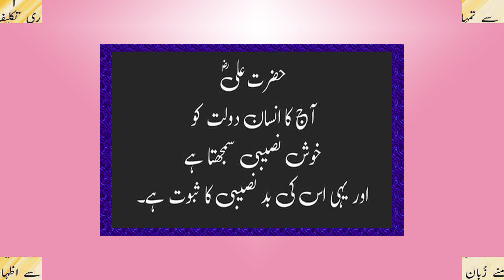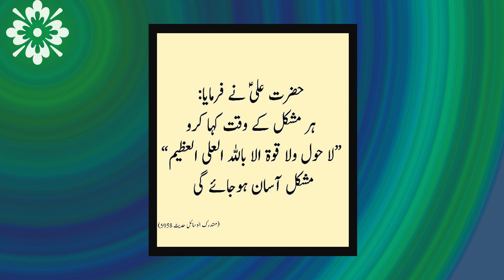Beautiful sayings of Hazrat Ali (A.S.) | Golden Words of Maula Ali | Urdu/Hindi 2020 | Funtabeolus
This is one of the chain of videos to be shared through Youtube about the sayings of our Holy Prophet Hazrat Muhammad (PBUH), Hazrat Bibi Fatima (A.S), Imam's/Masoomeen's and their siblings. Every single line said by them is awesome in every way, which depicts the realities of life, how to live our life, how to behave with people around us, how to spend the mortal duration of this world, how to be faithful in our deeds to stand proudly on the day of judgement instead of shame. Purpose is to spread knowledge regarding our religion and the respectful leaders who spent their life spreading Islam and showed people a respectable way of living through their deeds by worshiping only one GOD Allah (SWT).

Funtabeolus is a platform where everyone will get everything either it is fun, masti, entertainment, laughter, comedy, happiness, education, informative learning, religious information, new talent, motivational videos and so much more. The purpose of creation of this channel is to spread happiness around the globe by providing them happy hours as well as to support the struggling people through motivational words  and to admire new talent who are looking for a chance to show their abilities.